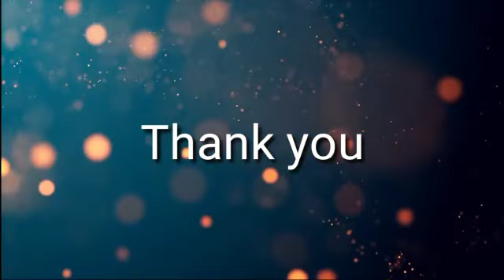Nenjakameee | ASDAQ | MALAYALAM | OWN VOICE | NEW VERSION